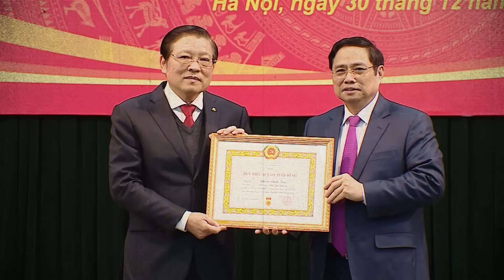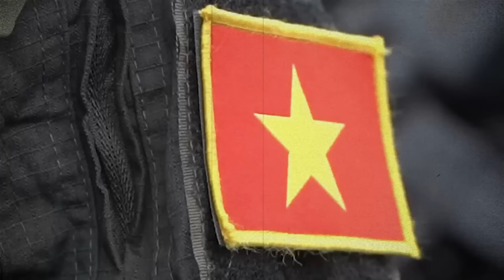Ông Phan Đình Trạc kế nhiệm đại tướng Tô Lâm, làm bộ trưởng Bộ Công an. - Triết Lý Cuộc Sống